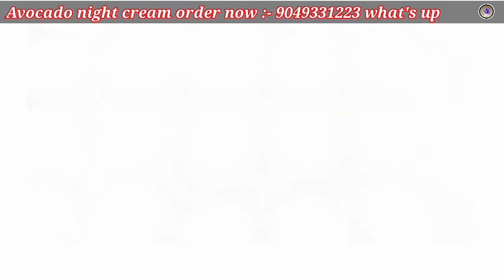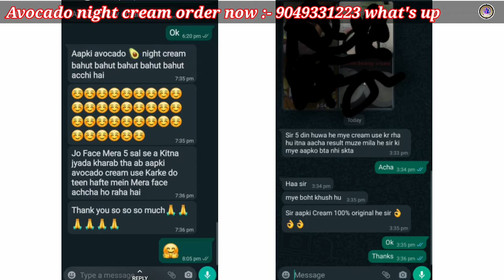नाईट मे कोनसी क्रीम यूज !! करनी चाहिए मेरी नाईट क्रीम !! How do you use harbel avocado night cream?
Which night cream is best for skin?
Which herbal night cream is best?
Which cream is best for skin whitening at night?
Which cream is best for skin whitening permanently?
Does night cream whiten skin?
How do you use avocado night cream?
How do you make a good night cream?